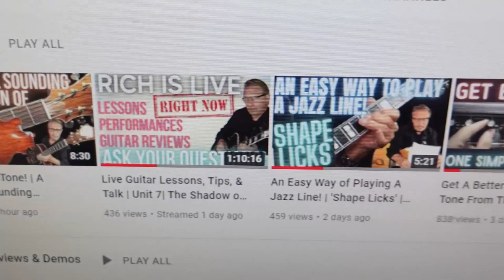Guitar Storytime: An On-stage Moment That Still Haunts Me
In this video, I talk about a haunting moment at a gig decades ago that still pops up in my dreams every now and then. It was the dreaded moment when a strap came undone, and I dropped a very cool guitar.

About Rich:
Originally from the L.A. area, Rich has been playing professionally and teaching guitar for over thirty years. His education includes years of college and private instruction with a variety of teachers, including Mitch Holder, Ted Greene, Joe Pass, and Charlie Shoemake, to name a few. He feels education is a continuing process. There's always more to learn. Wes Montgomery, Joe Pass, Howard Roberts, Ted Greene, and Larry Carleton have all influenced his playing.

Rich wrote three books for a major publisher, Dale Zdenek/ Belwin Mills/Columbia, providing him the opportunity to work with other great artists/authors like Tommy Tedesco, Joe Diorio, and Ted Greene.  After teaching at GIT/Musicians Institute, in Hollywood, CA, for three years, he developed and published his own home study guitar school-type curriculum available on his which has helped over ten thousand students improve their playing.

Rich has won honorable mentions and awards in songwriting and served as president of the Ventura County Producers and Songwriters Guild. Touring for three years with "Dick Clark's Good Old Rock and Roll Show," he had the opportunity to perform with Bo Diddley, Chuck Berry, Little Anthony, and many other great, old-time rock and rollers.

After moving his family to the Yosemite/Fresno area, he taught guitar and directed the jazz band at Fresno Pacific University for two years. Being a well-rounded player, Rich is comfortable playing a variety of styles, including jazz (his favorite), blues, rock, fusion, country, and solo fingerstyle. He performs at local venues in a number of different scenarios, as a solo guitarist, with his jazz trio or quartet or smooth jazz quintet. At home in his studio, he is continually producing new lessons for YouTube

The years of experience and knowledge he can share with you will
help you be the player you always dreamed you'd be.